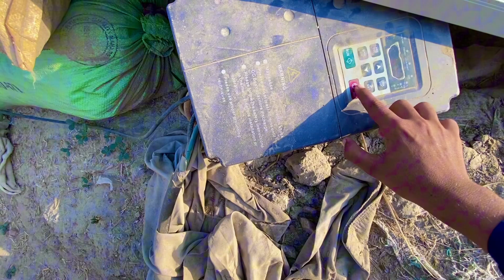Monkey Aizhan Ko Katny Lage Hy 😮 Aizhan Wapas Ageya.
Monkey Aizhan Ko Katny Lage Hy 😮 Aizhan Wapas Ageya#animals